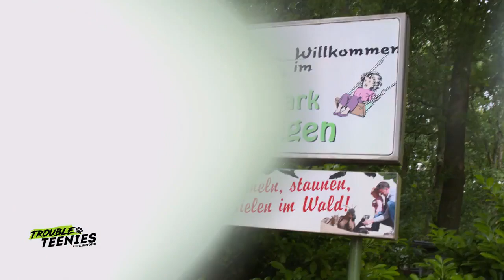Spannung bei Hundebegegnungen rausholen: So geht das | Der Welpentrainer | sixx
Heute wagt André zum ersten mal, das bissige Dobermann-Mädchen Kira nicht in einer gewohnten Umgebung, sondern im Tierpark zu trainieren.  Neben Hunden bieten auch Wildtiere eine ordentliche Ablenkung! Hält sich Kira im Griff?